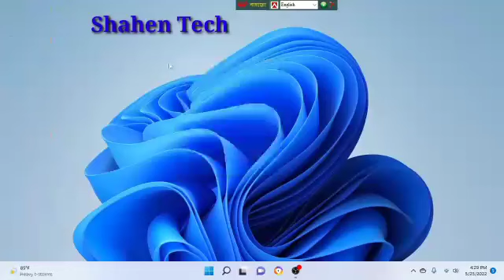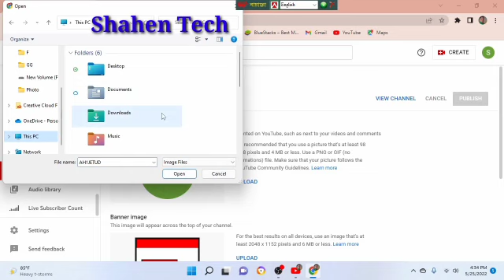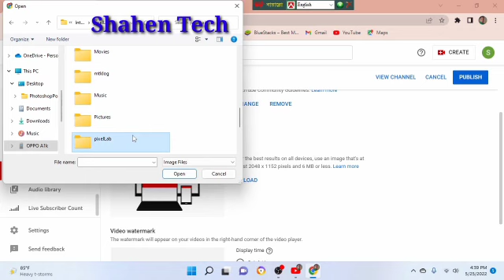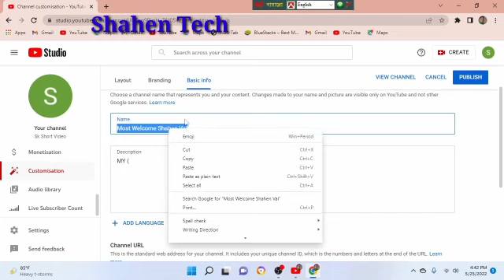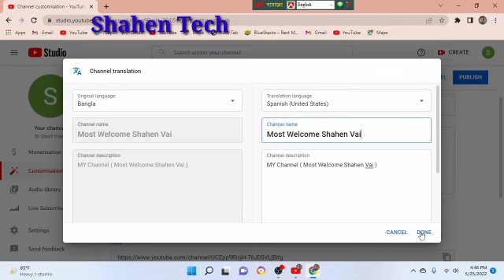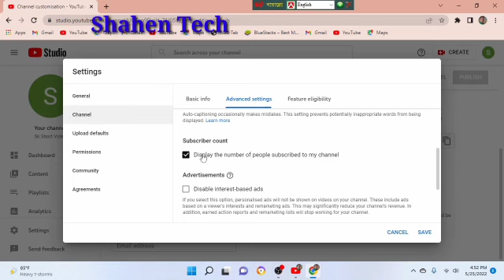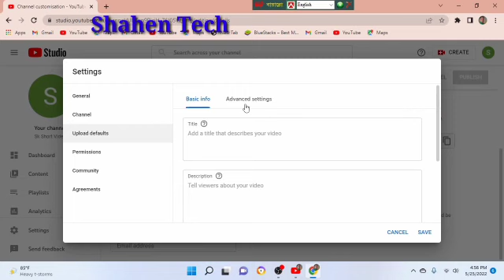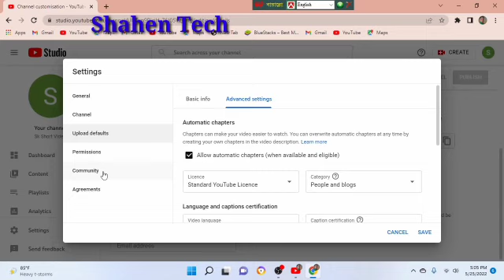How To Grow YouTube Channel Settings/ইউটিউব সেটিংস করে নিন দ্রুত ভিডিও ভাইরাল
haw to computer tips,how to YouTube settings,YouTube Channel,YouTube Channel
settings,youtube settings,youtube channel settings,youtube video quality settings Content

Gap Medium youtube voice search settings,youtube quality settings Content Gap,How To Grow YouTube Channel Settings,how to do youtube channel setting on mobile,how to youtube channel create,how to speed up windows 10,how to youtube video upload,how to youtube channel seo,